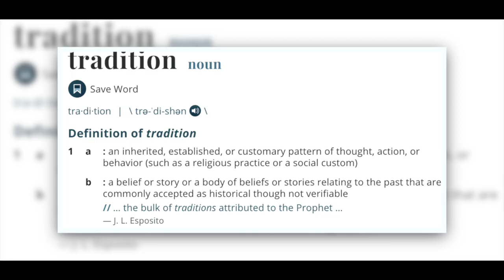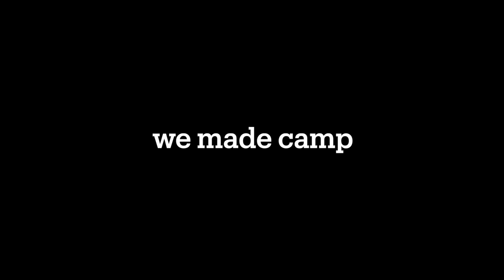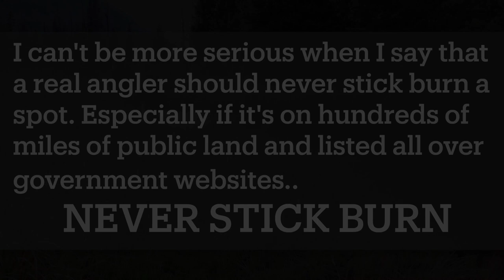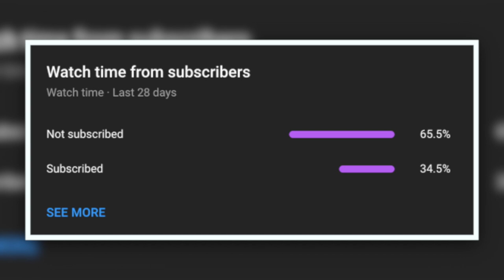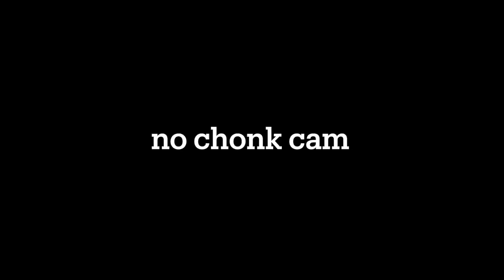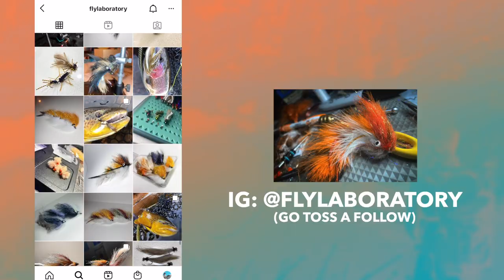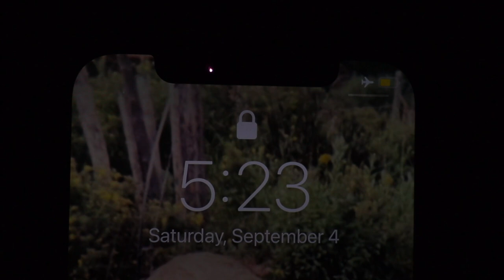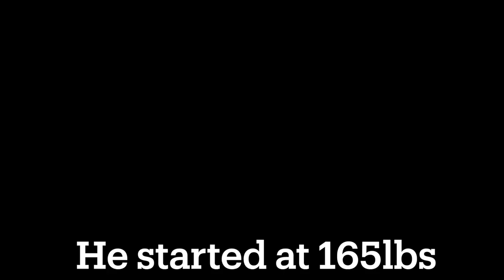Mountain Meadow Brown Trout | Fly Fishing Southern Colorado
Four day backpacking adventure exploring and fly fishing through Southern Colorado.